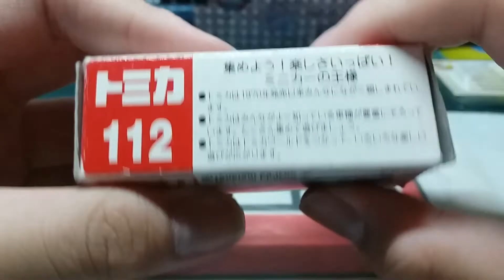(絕版)Tomica unboxing no.112 Mitsubishi Pajero Jr.